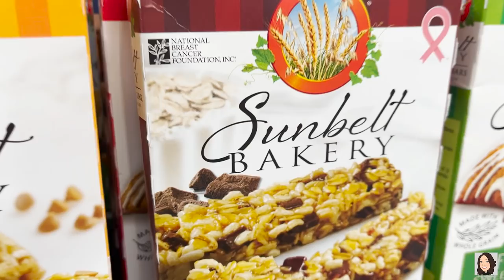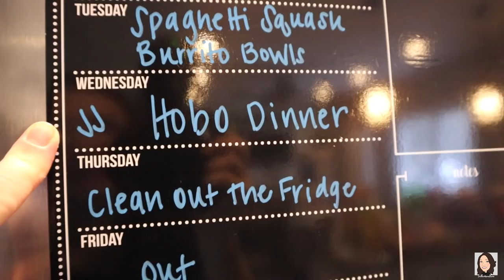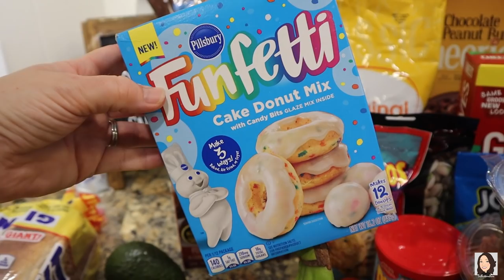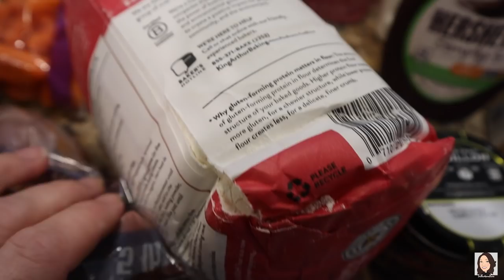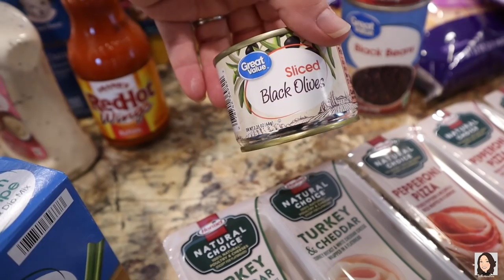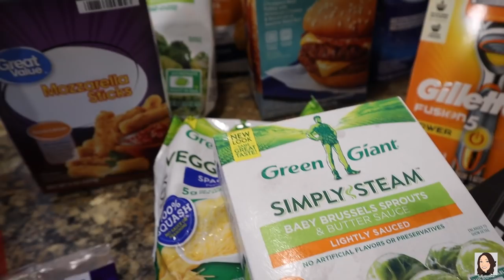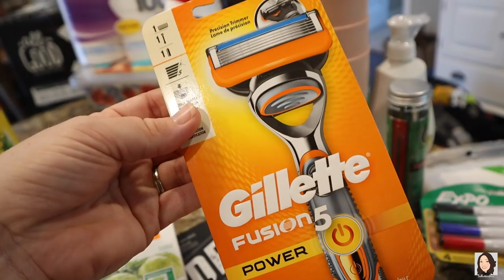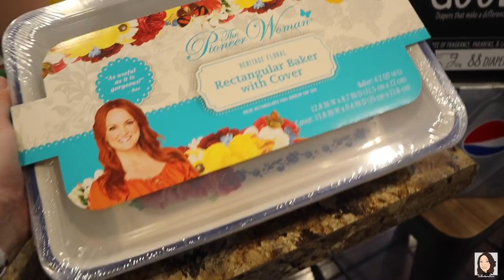HUGE WALMART GROCERY HAUL | MY FAVORITE DIP RECIPE | GROCERY HAUL WITH WEEKLY MEAL PLAN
Thank y’all so much for hanging out with me and watching this Walmart grocery haul video! If you're new to this channel be sure to subscribe as I do shopping hauls that'll inspire you and I will point out products that will make your life much easier! I also share my weekly meal plan to give you ideas on different things to feed your family.

Stevie's Baby Registry

We love hearing from you:
Jennifer Heavner

A must-have in any kitchen:
8qt Instant Pot (you’ll be glad you bought the bigger size)